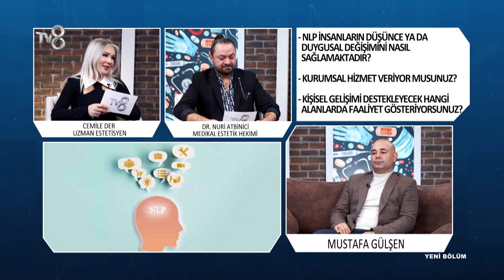NLP Nedir? | Mustafa Gülşen | 8'de Sağlık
Kişisel Gelişim ve Nlp Uzmanı Mustafa Gülşen;  hakkında bilgileri TV8 8'de Sağlık programında anlatıyor.